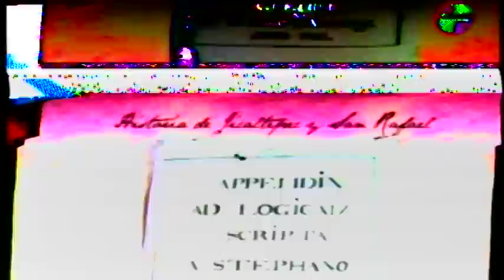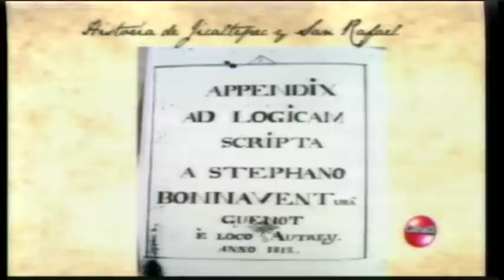San Rafael Veracruz Fundación de Jicaltepec Parte 1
La historia de Jicaltepec se remonta al año 1831, cuando el ex-oficial del ejército francés Stéfhane Etienne Guénot llega al puerto de Veracruz, donde, después de enfermar de fiebre amarilla, conoce al doctor Jean Louis Chavert un médico francés que estaba al servicio del gobierno de México.

Dicho médico era propietario de una finca en las cercanías de Nautla, y al enterarse, nació en Guénot la idea de ser su vecino. Para ello, se dirigió a Nautla, donde compró al señor Antonio Montoya una propiedad de 1200 hectáreas.

En 1833, Guénot se nacionaliza mexicano, funda la Compañía Agrícola Europeo-Mexicana y viaja a Francia con el objetivo de conseguir mano de obra para poblar y trabajar sus recién adquiridas tierras. Debido a los altos niveles de desempleo producidos por el inicio de la Revolución Industrial en aquel país europeo, no fue difícil encontrar personas dispuestas a dicha empresa y en el mes de septiembre del mismo año se embarcan en el puerto de El Havre los primeros 98 colonos, principalmente viticultores, campesinos y artesanos de Dijón.